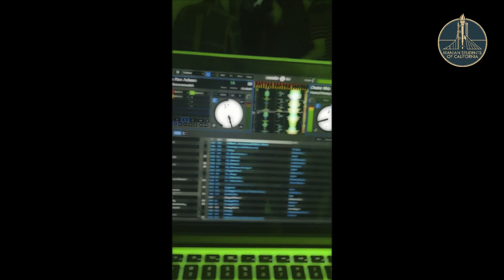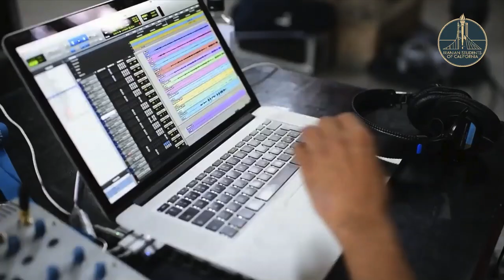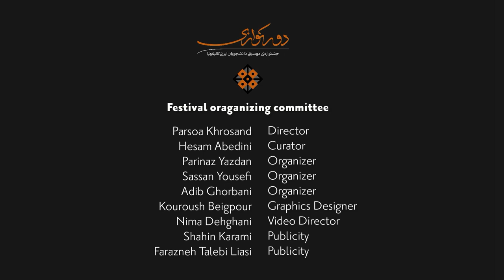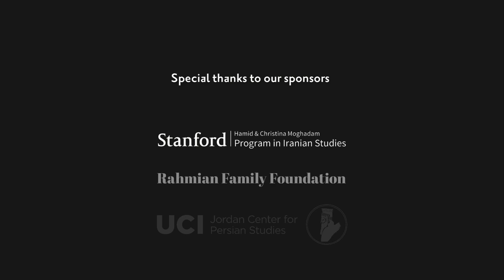Doornavazi Music Festival - Day 1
Iranian Students of California (ISC) proudly presents the Doornavazi (Distant Performances) Music Festival. This virtual music festival features home-recorded performances from Iranian student musicians from all across the U.S. along with talks by renowned culture and music figures such as Hossein Omoumi, Abbas Milani, Kambiz Roshanravan, Persis Karim and Mahsa Vahdat. The festival also includes special performances by guest musicians Shahrokh Yadegari, Kouroush Taghavi, Hooman Pourmehdi, Safa Shahidi, Hafez Modirzadeha and Faraz Minooei.

The Doornavazi festival is made possible through generous donations from the Hamid and Christina Moghadam Program in Iranian Studies and the Persian Student Association (PSA) at Stanford university, the Rahimian Family Foundation in Sacramento, and the Jordan Center for Persian Studies in University of California, Irvine.